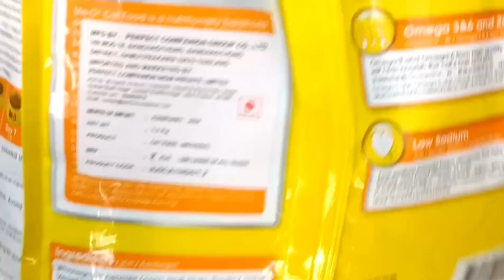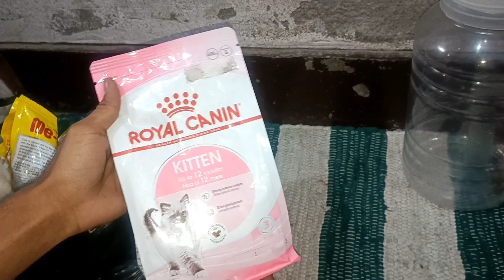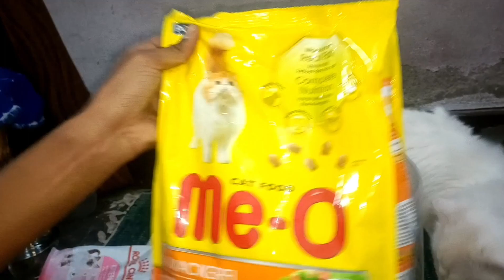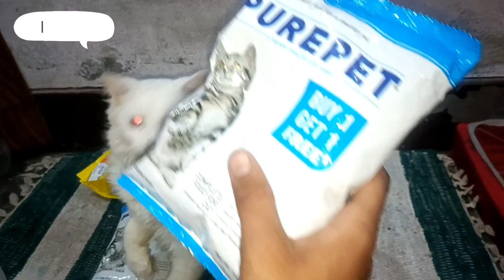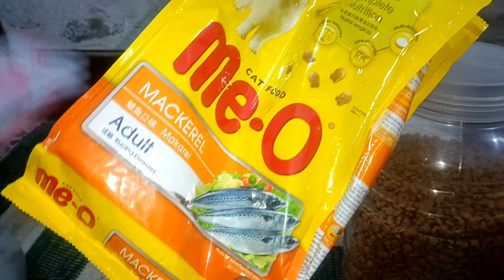GOOD WAY TO CHANGE CAT'S FOOD ⚡ BAST CAT FOOD 🔥 PUREPET VS ME,O ☠️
billiyon ka khana change karne ka Sahi Tarika yah hai isase yah hoga ki aapki Billi bimar nahin padegi yah Tarika aazma kar dekho

me,o 1.2kg price 450 mai
PUREPET 1 kg price 199 mai
royal canin 400g price 450 mai

my Instagram id. sk sameer boss07 follow me bro 😜